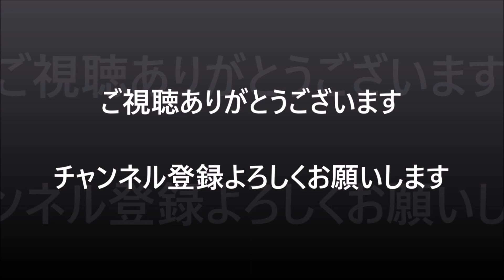🇯🇵陸上自衛隊🚁木更津航空祭ダイジェスト【第49回＃木更津航空祭 】木更津駐屯地 第1ヘリコプター団 2023/10/01